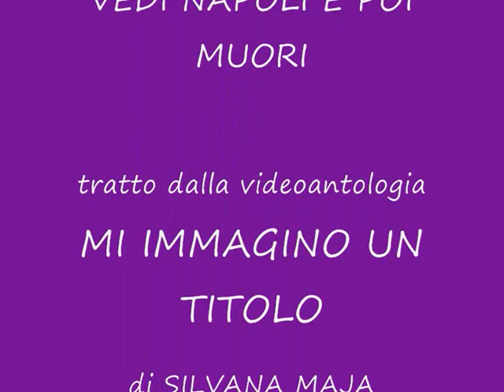Vedi Napoli e poi muori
Tratto dalla videoantologia "Mi immagino un titolo" di Silvana Maja. Riprese di Roberta Allegrini. Napoli, novembre 2006